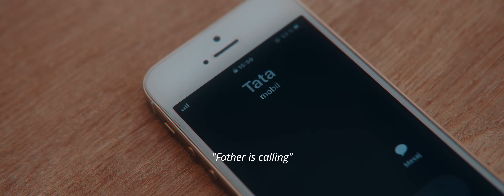The Lost Piano - short film || My RØDE Reel 2020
The Lost Piano - Short film based on a true story
Made for myrodereel2020

Directed: Vlas Igor
1st AD: Sam Dragni
DOP: Vlas Igor
Executive Producer: Vlas Sergiu
Creative Director: Rangu Iana
Camera Assistant: Muntean Cristi
Cast: Vlas Sergiu
Tehnical Director: Стас Кощуг
BTS: Александр Kатранюк
Starring: Seretean Ludmila / Gurschi Leonid / Baciu Lucian / Morosan Gabriel / Berco Mirela / Vlas Irina / Baciu Svetlana / Gurschi Dan / Postica Mihaela  / Buga Dumitru / Plamadeala Stefan
Editing / Color Correction: Vlas Igor
Sound Design: Владислав Карагеорги / Vlas Igor

Follow and Stay Updated !